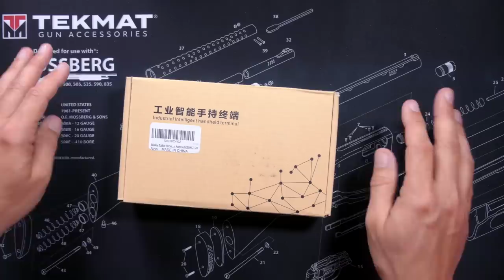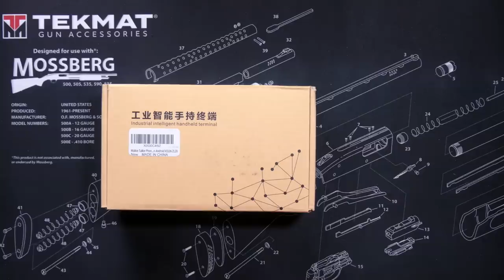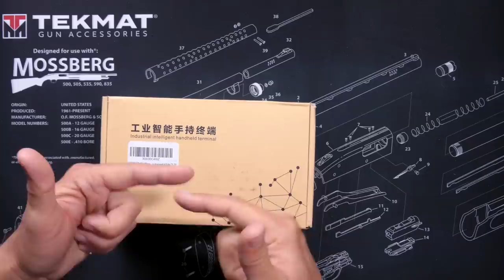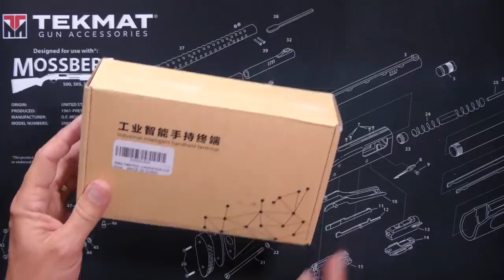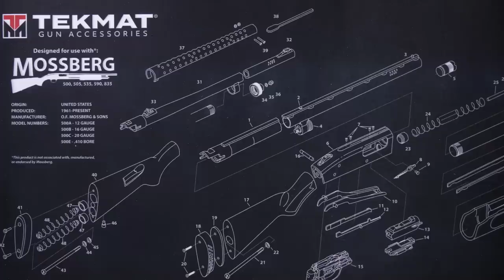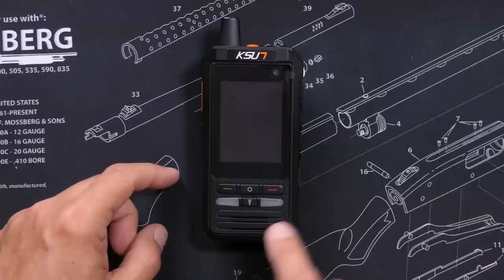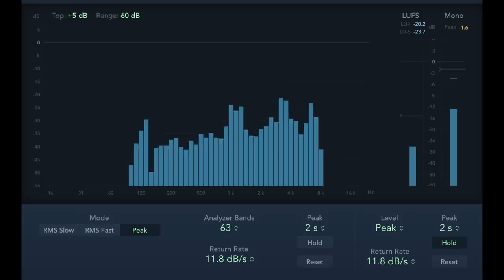KSun ZL20 Zello Internet Radio - The KSun ZL20 vs The ZL10 POC Radio - The Best Zello Radios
You can get the KSun ZL20 Zello radio
You can read how to use my GMRS repeater via Zello,
I do a quick review of the KSun ZL20 Zello Internet radio and compare it to the less expensive KSun ZL10 Internet POC radio.  Both the ZL20 and ZL10 are good internet POC / Zello radios, but is the ZL20 radio worth the extra cost?